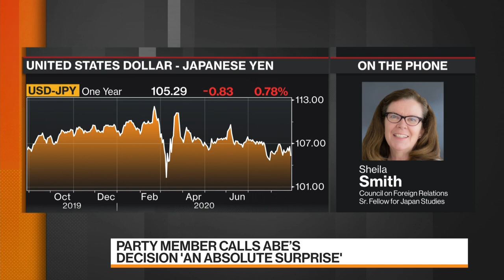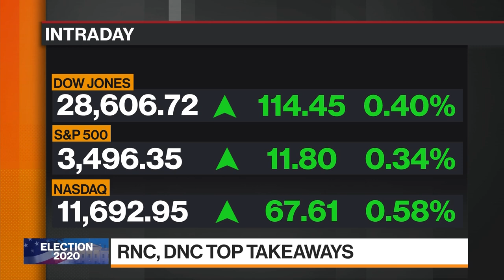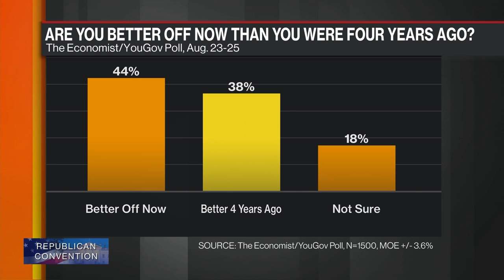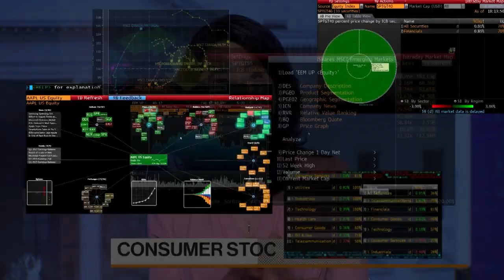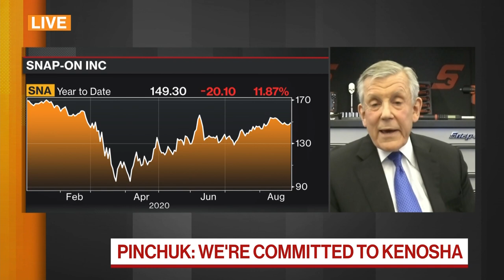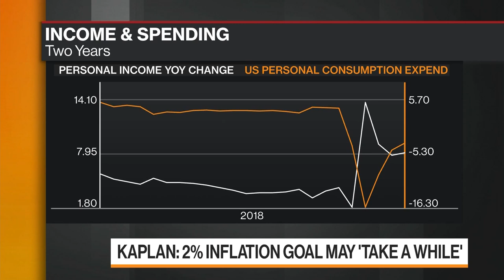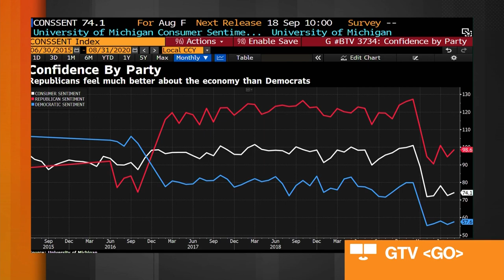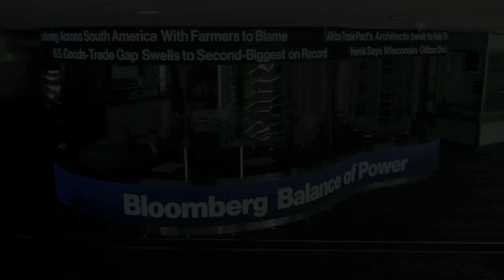'Balance of Power' Full Show (08/28/2020)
Aug.28 -- "Bloomberg: Balance of Power" focuses on the intersection of politics and global business. A look at the state of the U.S. presidential race, as the conventions draw to a close. Guests: Luntz Global Founder Frank Luntz, Home Depot co-founder Ken Langone, Snap-On CEO Nick Pinchuk